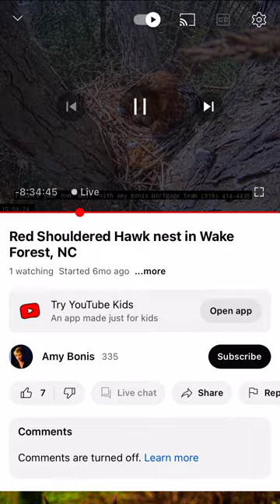Wake Forest Red Shouldered Hawks 03/24/23 15:59